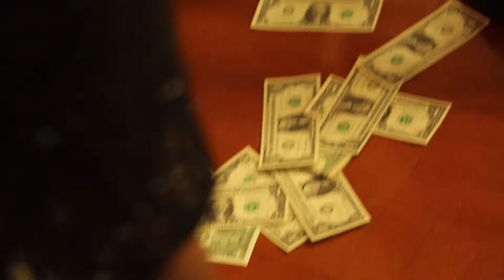MAO 80TH BIRTHDAY HIGHLIGHTS VIDEO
i don not own the rights for the music used in this video